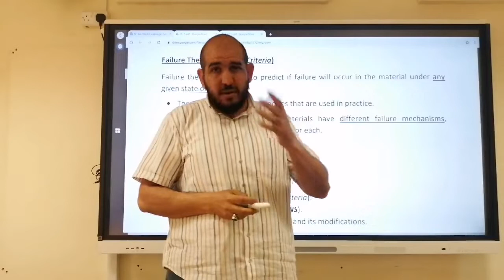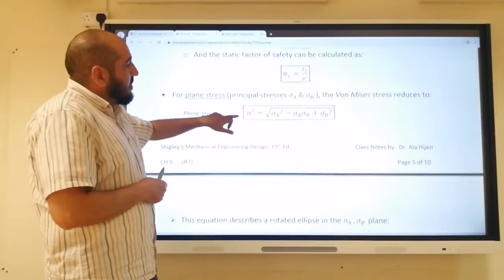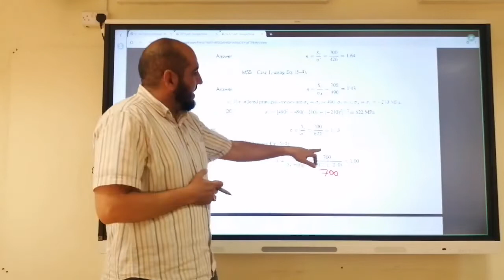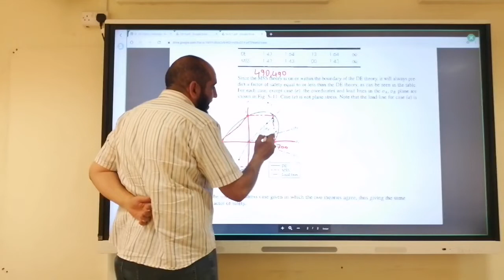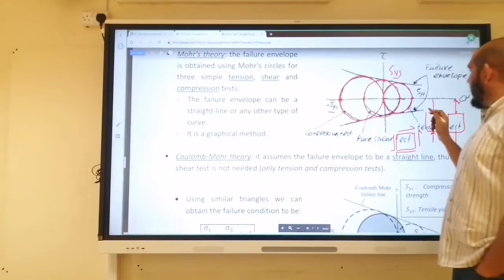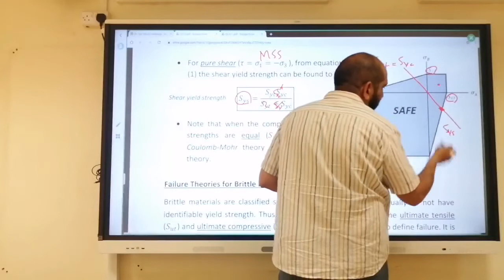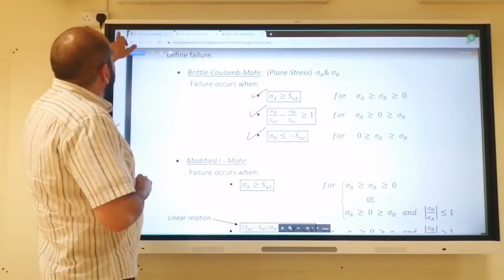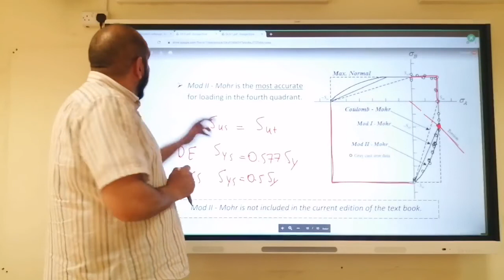Ch5: Failures Resulting from Static Loading (2) - ARABIC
Ductile Coulomb-Mohr Theory, Maximum Normal Stress Theory, Brittle Coulomb-Mohr Theory and Modifications.